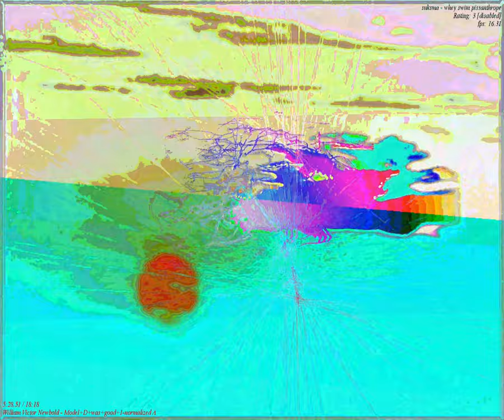[EPILEPSY WARNING] Movie 23 09 20 20h08m32s